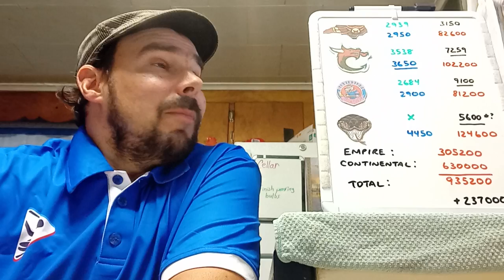SU 9/15: Can the Fed draw 1 million fans this season?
A projection of roughly how many fans will come through the gates to take in a game this year. 1 million is mathematically possible, but can that milestone be reached?